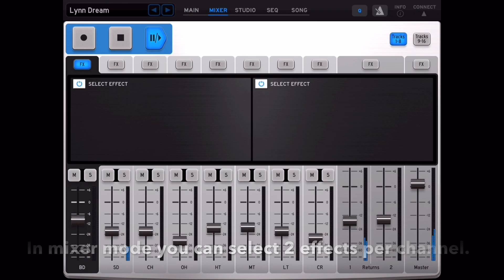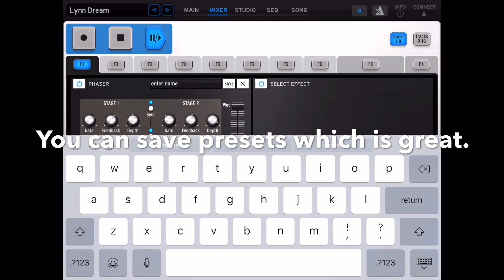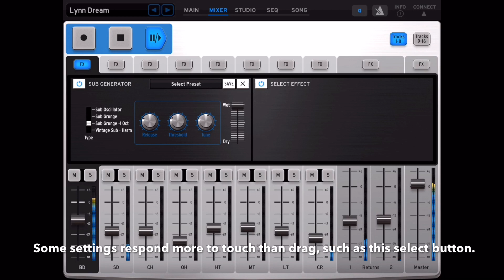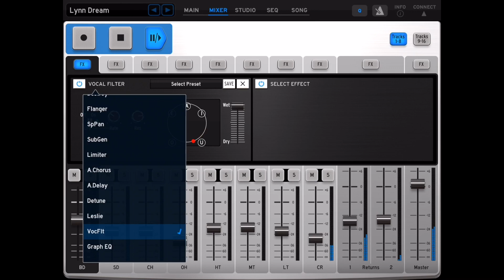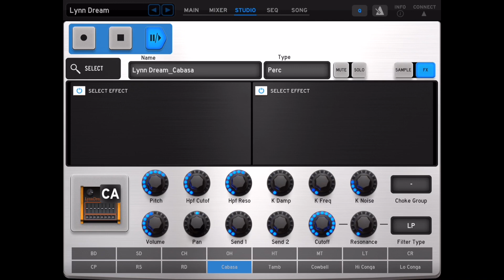Arturia iSpark Ipad music App effects overview sequencer Apple Synth processor demo review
This is a quick overview of all the effects available per channel on Arturia's new Ipad App, iSpark.  This app is really deep and worth picking up at its introduction price of 9.99, I would even pay 20 for it.  Great drum sounds, and a wide array of effects that was pretty impressive to me.  Check this out and hopefully it is useful to you!!